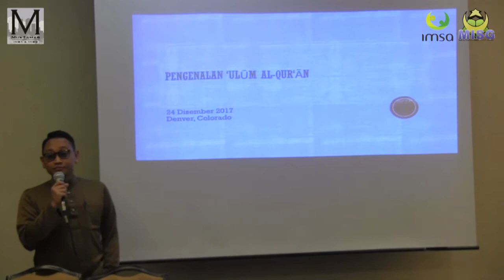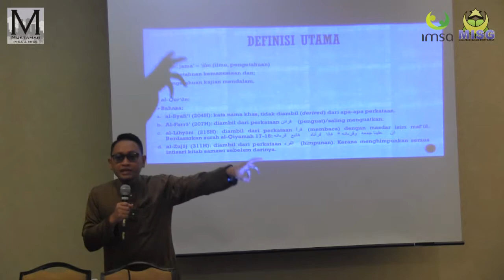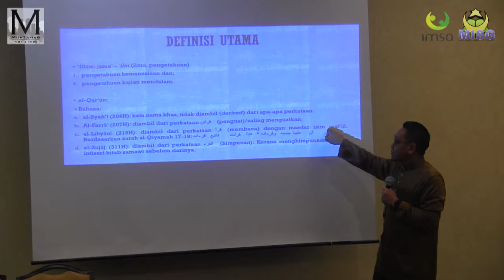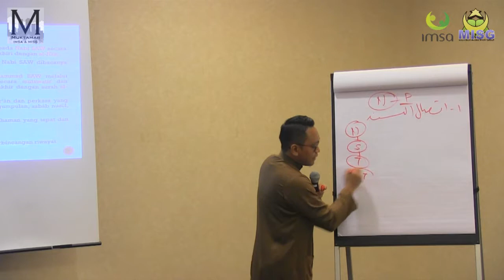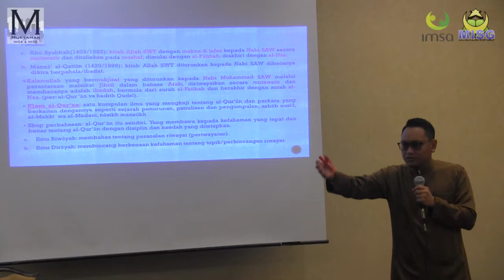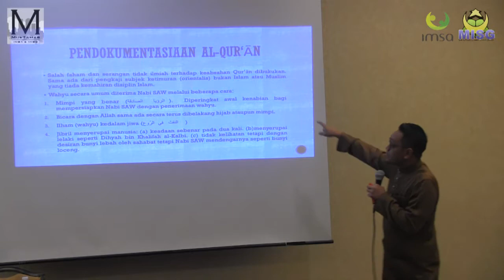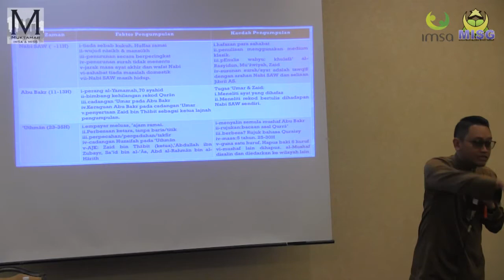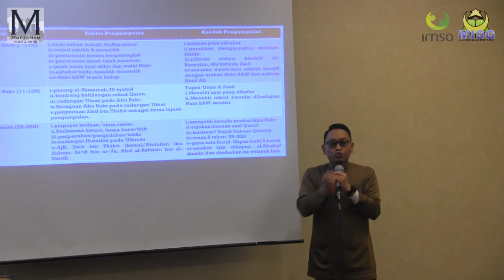Ulum al Qur'an Sesi 1 (1 of 2) - Ustaz Abu Hafiz Saleh Hudin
Muktamar IMSA-MISG 2017
Denver, CO
22-26 Dec 2017

Ulum al Qur'an Sesi 1
Oleh Ustaz Abu Hafiz Saleh Hudin
Pada 24 Dec 2017